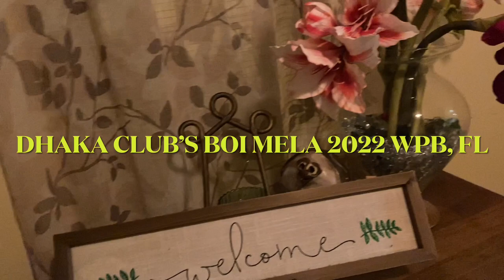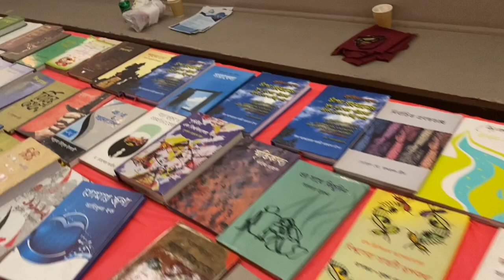Mehazabien and Tapan Chowdhury are in Town || Boi Mela 2022